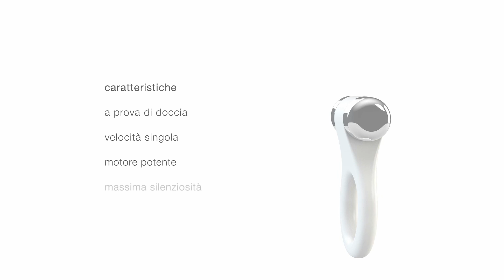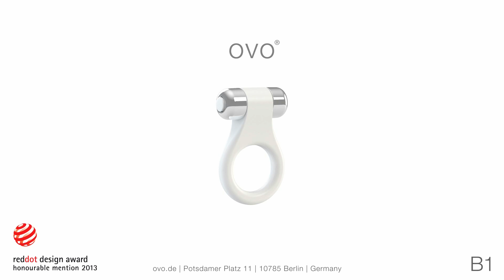ovo - B1 white (italian)